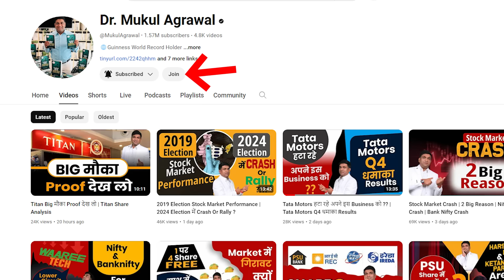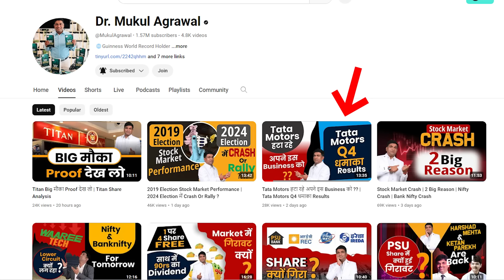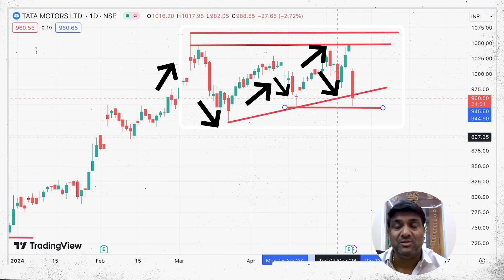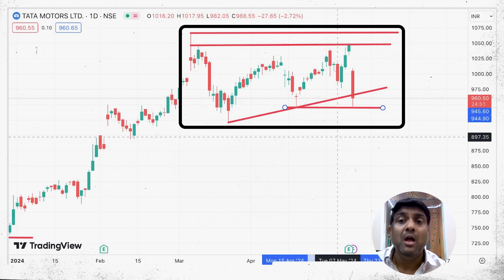TATA Motors Share 8% क्यों गिरा?? जान लो नही तो फंस जाओगे | Tata Motors Latest News